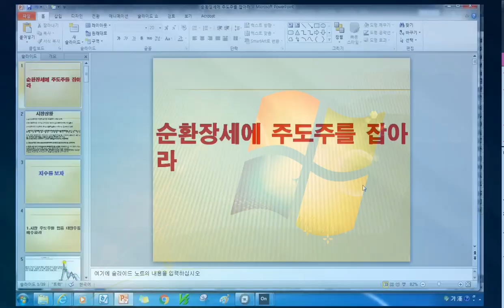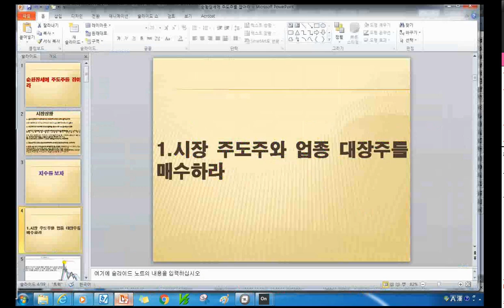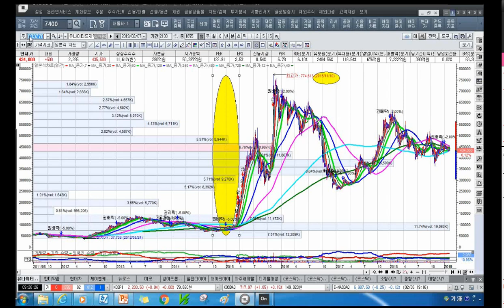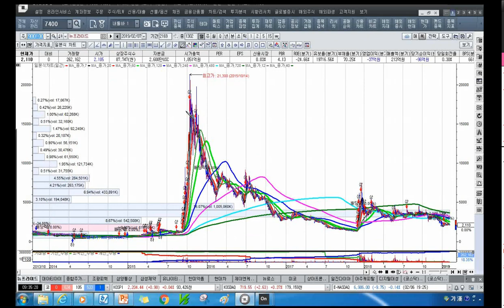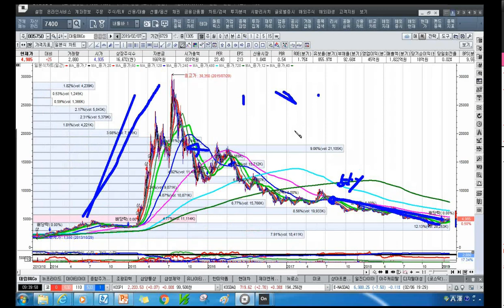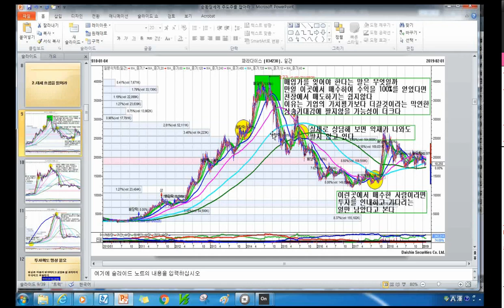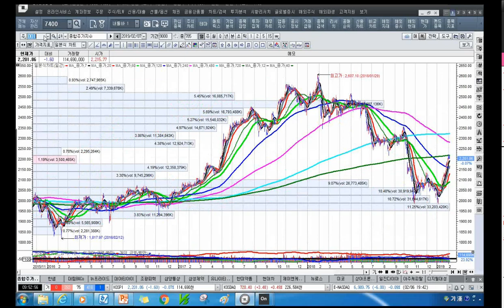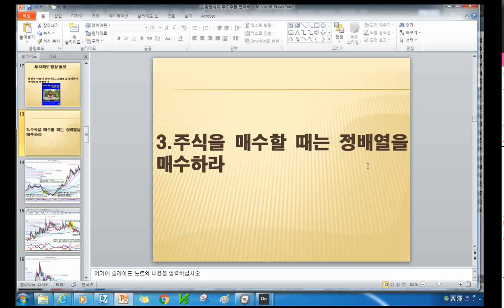[주식투자]순환장세에 주도주를 잡아라[2019.2.7]